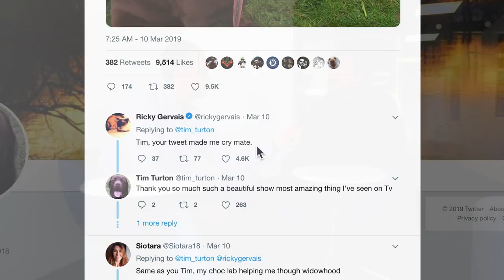RICKY GERVAIS talks dogs, life, comedy and new show AFTER LIFE with Brad Blanks in New York City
Ricky Gervais has a new show on Netflix called AFTER LIFE. This is now our 17th interview together. Go through my channel to see all of them. There are some classics. where we cover what his new show is about, if he will make a season 2 and if his girlfriend Jane actually has friends (Gervais instagram running gag which is hilarious). AFTER LIFE is a wonderful story that he wrote, directed and stars in. The outpouring of emotion on twitter surrounding the show has been amazing to watch.  You can see in this interview how touched Ricky is by his fans and also his love for the dog that played his best friend in the show.